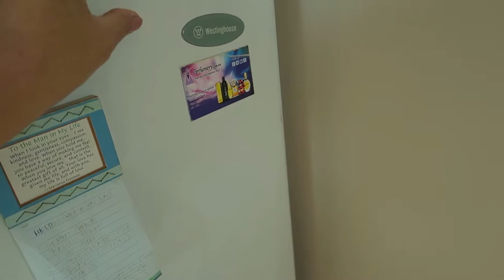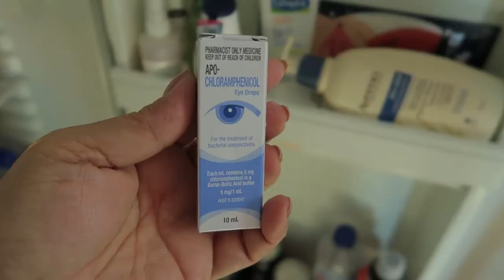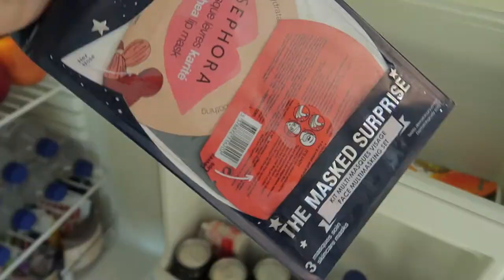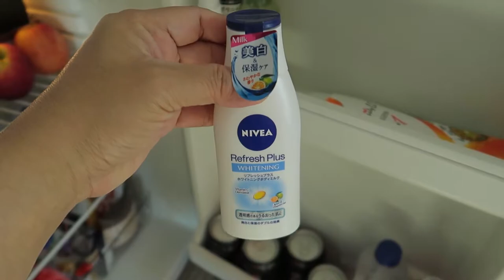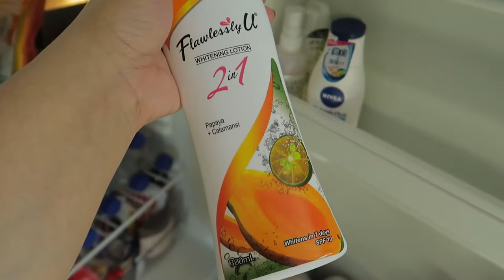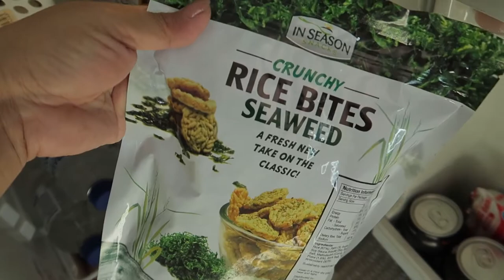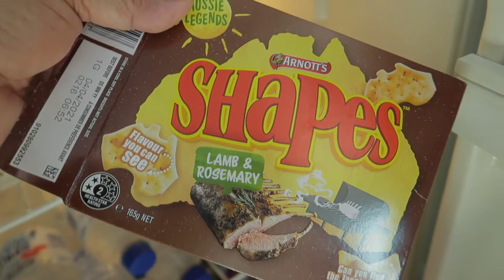Mini Ref Tour Sa Kwarto Namin Ni Hubby | Pinay In Australia | ShaSha Kolme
Hey guys,
Mag mini ref tour tau dito sa kwarto namin ni hubby! Yes po, may ref kami dito sa kwarto kasi may secongdfloor itong bahay namin, kaya kami naglagay ng ref dito kasi mas madalas kaming mag stay dito sa itaas kahit yun mga anak namin. Para hindi na kami akyat baba nilagay namin yun old ref namin na maliit  dito sa itaas, nilagyan namin ng snacks at inumin, kasi kompleto naman  dito sa itaas namin, may toilet at tv dito sa kwarto namin ni hubby at ganun din sa mga anak ko may sarili silang toilet, kaya pag andito na kami sa itaas di na namin kailangan bumaba palagi para kumuha ng maiinom or pag nagutom kukuha pa sa baba. Maraming Salamat !